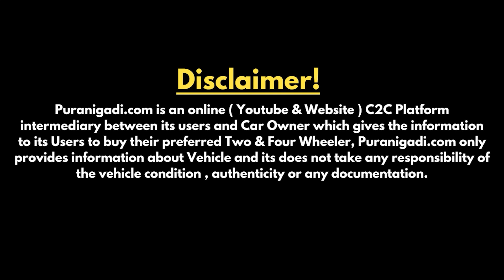✅ || मात्र ₹1 लाख में गाड़ी आपकी | Second Hand Xylo Car For Sale